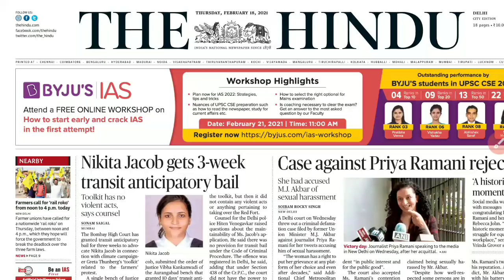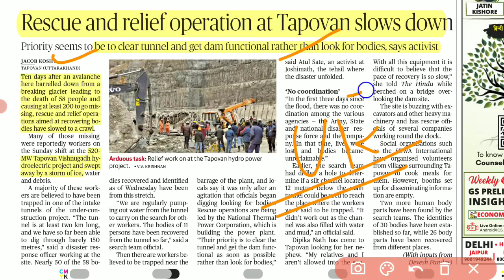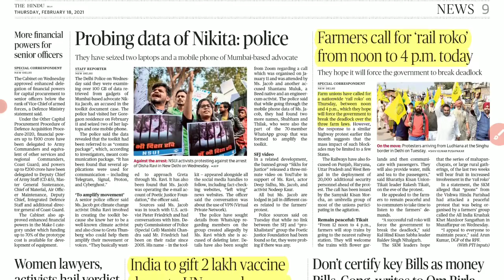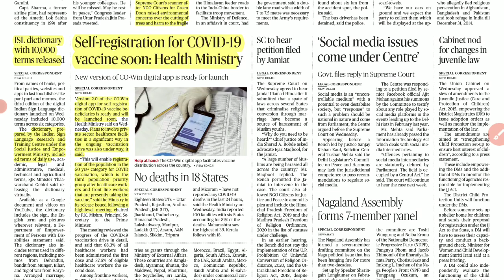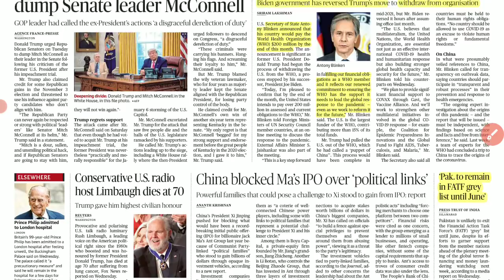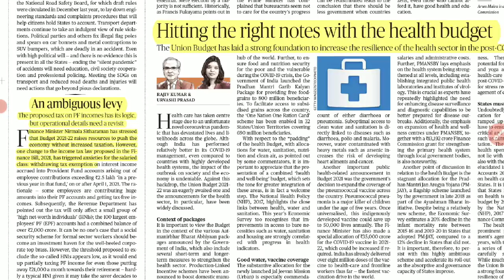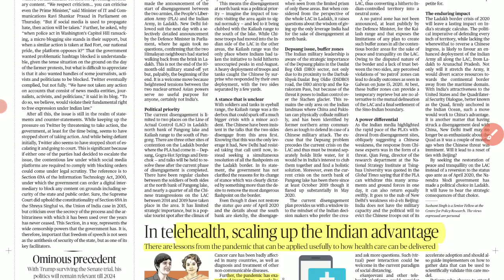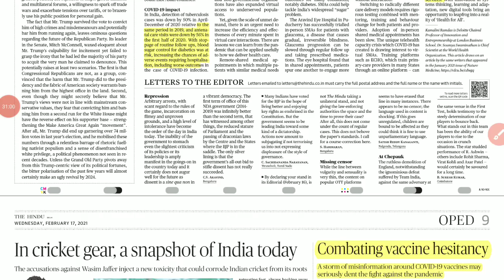18 February 2021 | The Hindu Newspaper Analysis |Current affairs 2021 UPSC IAS Editorial Analysis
Daily Current affairs MCQs, Next Exam Daily Current Affairs, NextExamDailyCurrentAffairs, a Next Dose Daily Current Affairs, NextDoseDailyCurrentAffairs, NextExamCurrentAffairs, NextExamNextDose, Online Study Point, Online Study Point Current Affairs, Online Study point Daily current affairs, OnlineStudyPoint, OnlineStudyPointdailycurrentaffairs, SarkariJobNews, Sarkari Job News Current Affairs, NextExamDailyIQCurrentAffairs, Mishraji Technical Current Affairs, Jagran Josh Current Affairs in Hindi, CurrentAffairsinHindi, Daily Current Affairs, Ankit Awasthi Daily Current Affairs, Wifistudy Current Affairs, WifistudyCurrentAffairs, Wifistudydailycurrentaffairs, AnkitAwasthicurrentaffairs.